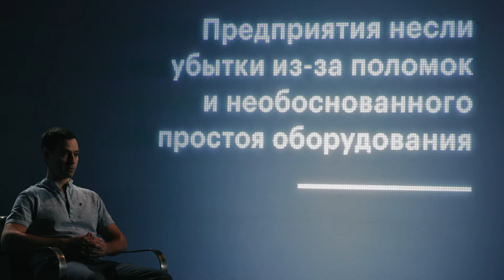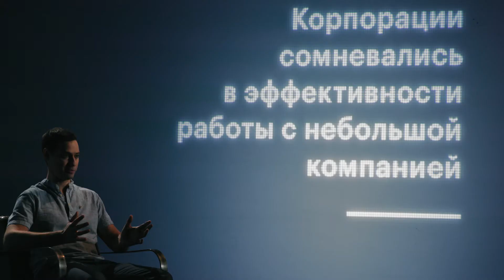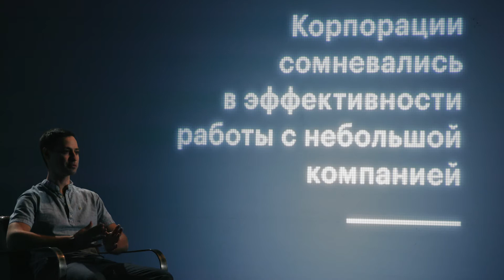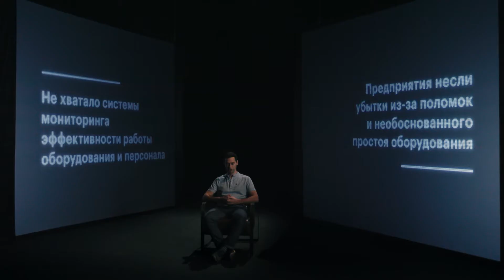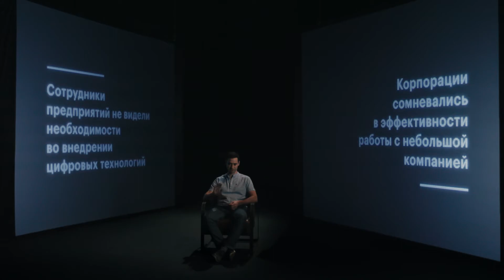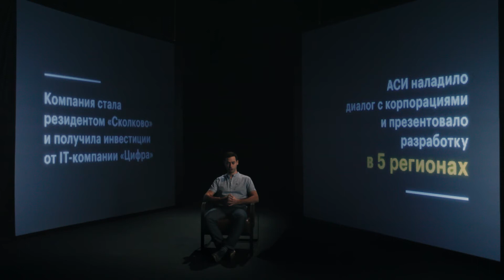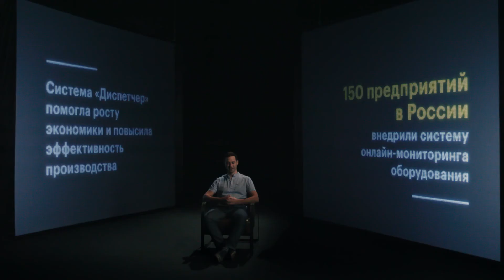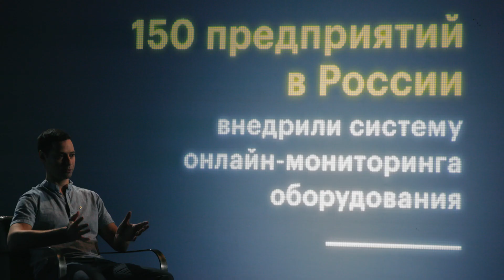Василий Чуранов и проект «Промышленная система мониторинга «Диспетчер»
Как сделать «прозрачный» завод

Проект Василия Чуранова, технологического предпринимателя из Смоленска, это пример того, как можно применять принцип работы big data в промышленности. Его система «Диспетчер» собирает данные с оборудования предприятий в онлайн-режиме. Она может объединить станки любого производителя, любого года выпуска в сеть и контролировать их. А также «Диспетчер» умеет предсказывать поломку техники, тем самым не допуская этого. Проект показывает небывалый рост эффективности работы предприятий. При этом оцифровка станков в России только-только началась.

00:28 О том, как у станков появился мозг
02:29 Об отсутствии контроля за работой заводов
03:51 О станках, предсказывающих поломки
05:59 О первых оцифрованных станках
08:33 О будущих «прозрачных» заводах
10:22 О российской идее на миллиард